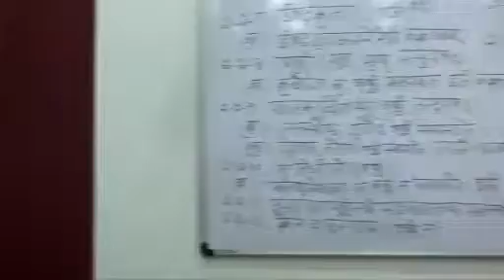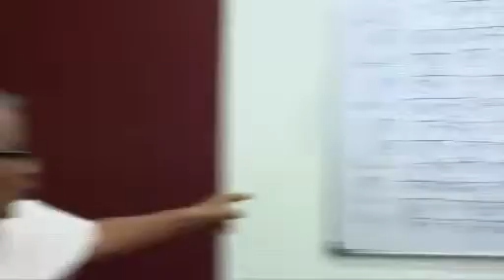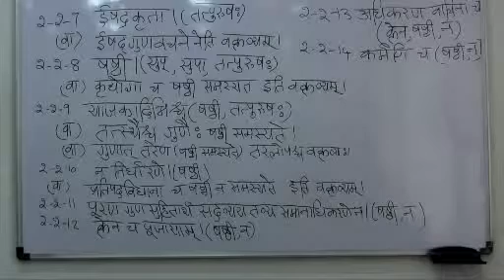Ashtadhyayi - Sanskrit Grammar - 68 by NCT Acharya